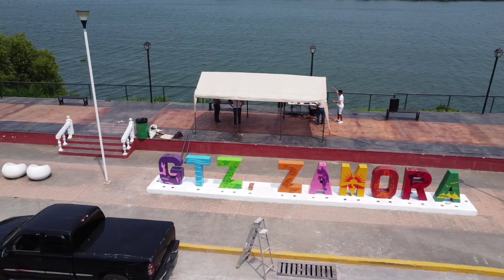Paseo de malecón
Paseo de malecón, Gutiérrez Zamora
semana santa